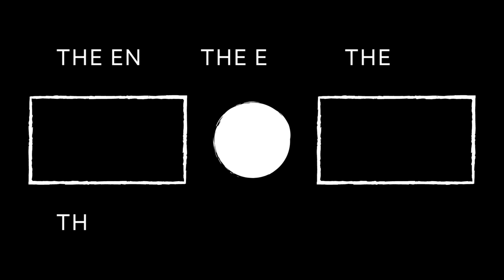Water fey for your next D&D game (one's a playable race)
I'm turning the Feywild into a playable realm for our Dungeons and Dragons campaign, focusing in this video on bringing the Scottish selkie and kelpie.